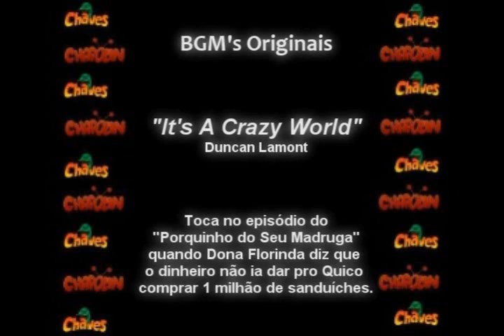CHAVES & CHAPOLIN - BGM Original - It's A Crazy World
Toca no episódio do porquinho do Seu Madruga.